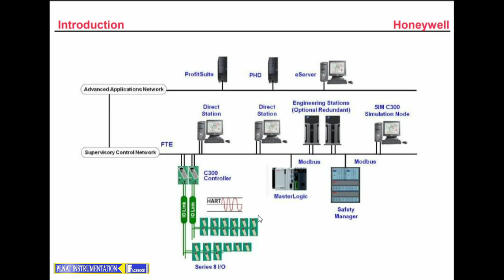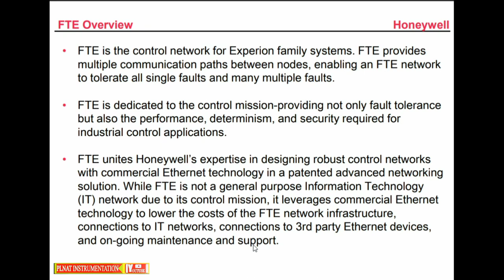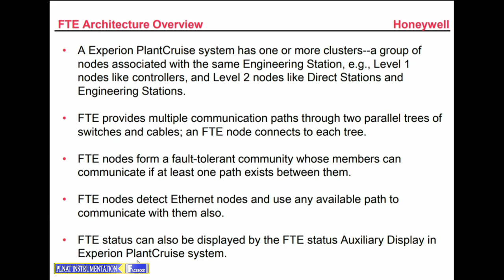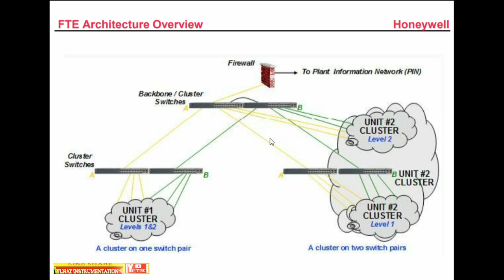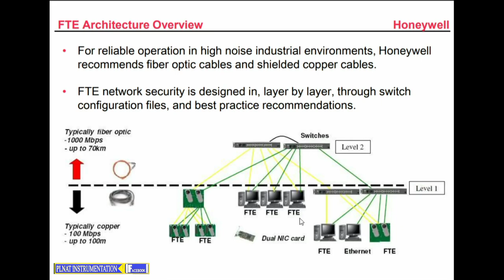Honeywell dcs c300 training lecture #07/Honeywell dcs c300 Control builder training/control firewall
Honeywell dcs c300 training lecture #07/Honeywell dcs c300 Control builder training/control firewall, fault tolerant Ethernet, Direct station, flex station